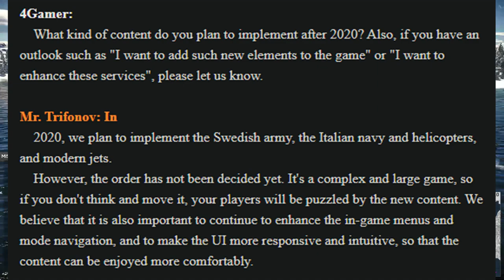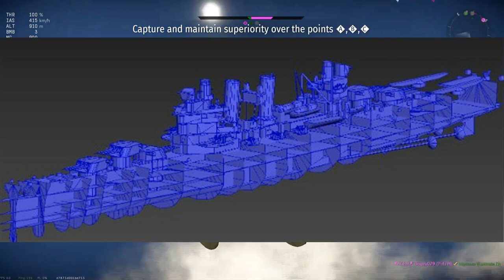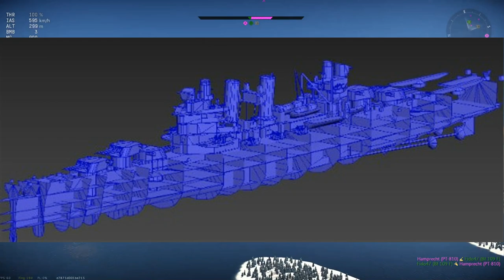Electronic Warfare - Developer Q&A - War Thunder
Some good answers, some ones which need more clarification.

System Specs : Windows 10 Pro 64-bit, Intel Core i5 4690K @ 3.50GHz, 16.0GB Dual-Channel DDR3 @ 799MHz, 4095MB NVIDIA GeForce RTX 2070